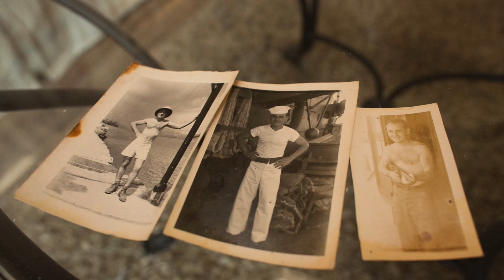A photo mystery in Virginia Beach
Christine Dresser talks about three old photos of her father Emile E. Cormier taken in 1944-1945, that she found placed in the door of her home in Virginia Beach when she came home Christmas Eve in 2018. Christine has no idea who dropped the photos off or where they came from.